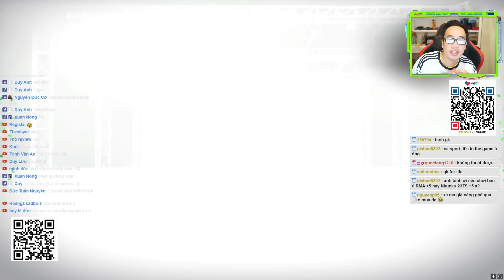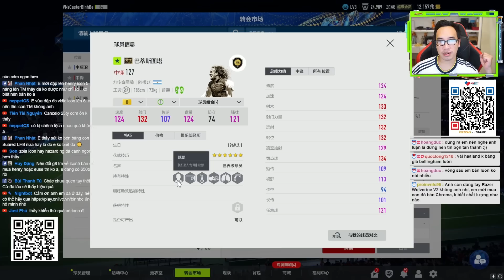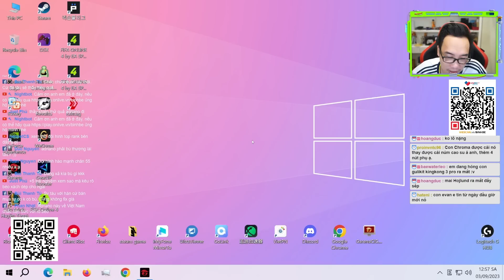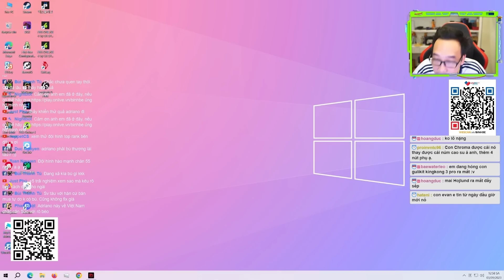Đắng lòng aura của kênh Bình GK được nâng tầm quốc tế